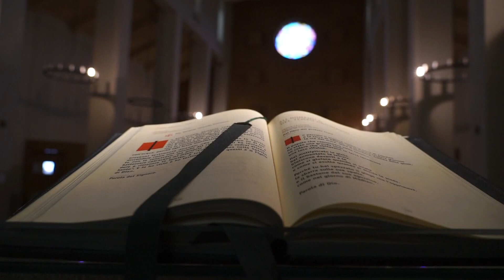IL VANGELO DEL GIORNO 19 10 2023